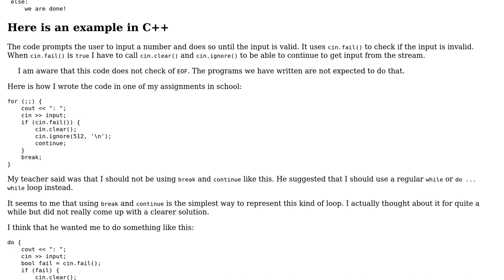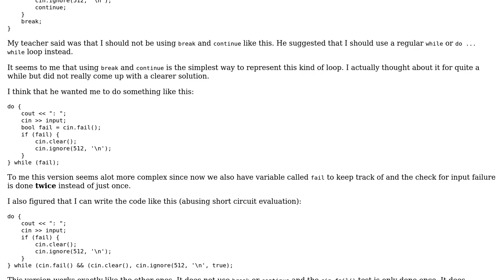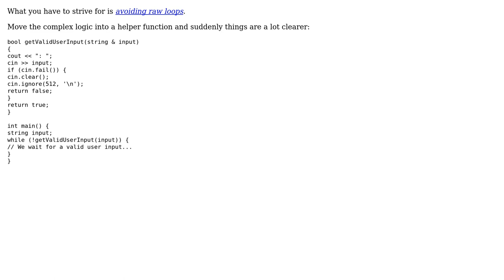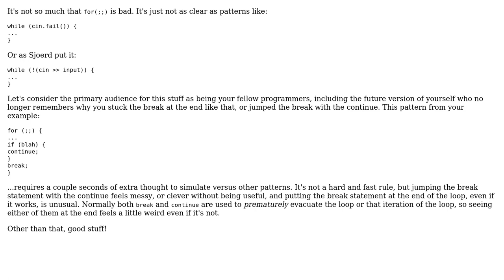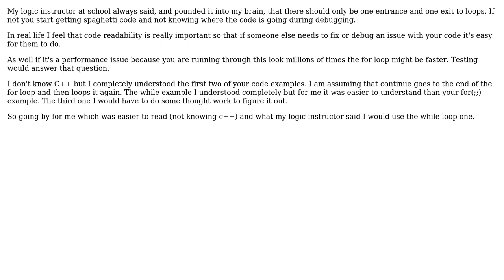Software Engineering: How to structure a loop that repeats until success and handles failures?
With thanks & praise to God, and with thanks to the many people who have made this project possible! | Content (except music & images) licensed under CC BY-SA | Music | Images & others | With thanks to user wefwefa3 user Sjoerd user jdevlin user Jaydel Gluckie user glampert and the Stack Exchange Network Trademarks are property of their respective owners. You are responsible for your own actions.